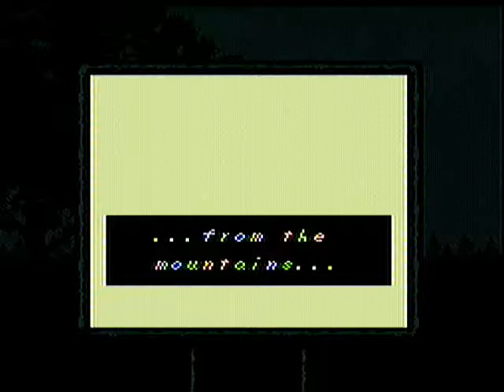Let's Play Legend Of Zelda: Link's Awakening Part 21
We punch a face in the guy and find companionship in a rooster that's been dead for who knows how long.